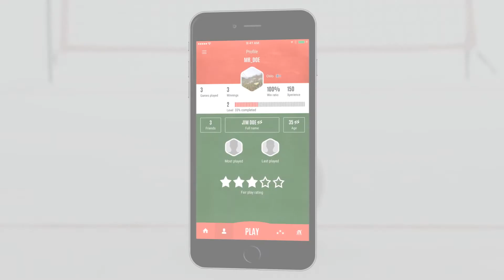FUTCHI® App Intro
FUTCHI® App